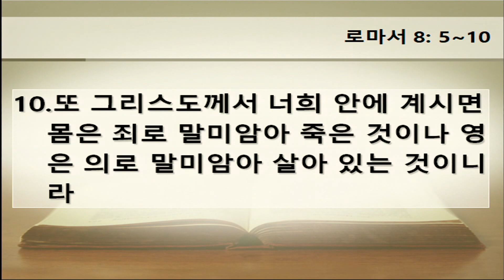초원교회 (청라) 20180418 봄부흥회 수요일 아침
초원교회(청라) 20180418 부흥회 수요일 아침
강사 : 김성식 목사 (새대구교회 담임목사)

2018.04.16(월)~18일(수) 새벽 5시, 오전 10시 30분, 저녁 오후 7시
장소 : 초원교회(청라) 본당 지하 2층